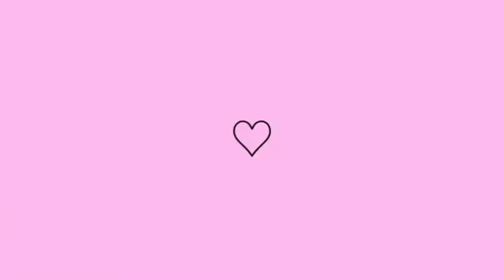De Volta a Minha Rotina De Casa🏠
🦋OLÁ PESSOAL SEJA TODOS BEM VINDOS A MAIS UM VÍDEO AQUI NO CANAL🦋

Bom no vídeo de hoje estarei mostrando, a minha rotina da manhã

👍curti
💬 comenta
🔁 compartilhar

atél o próximo vídeo 🥰👏.

editor de vídeo que uso: InShot